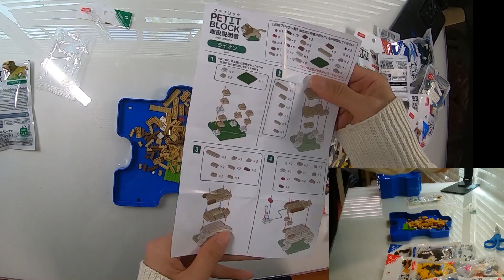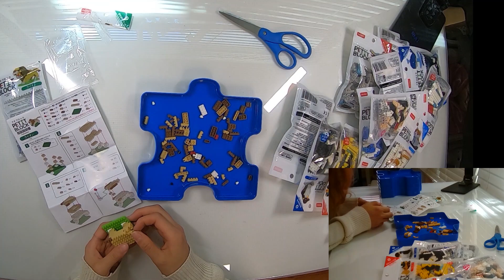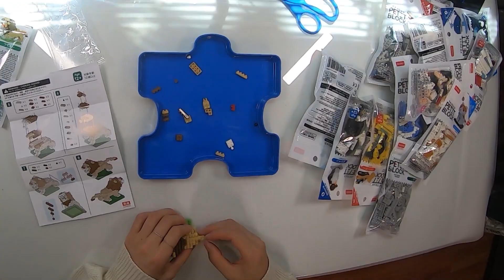Petti Block in 3min_Lion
Music_
Mirrors by Ikson